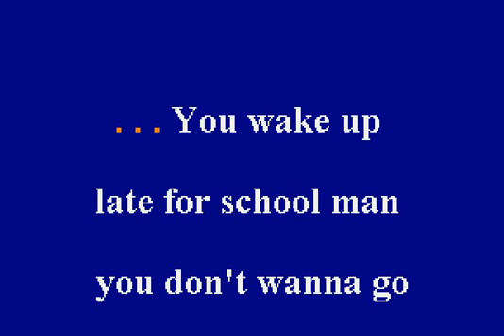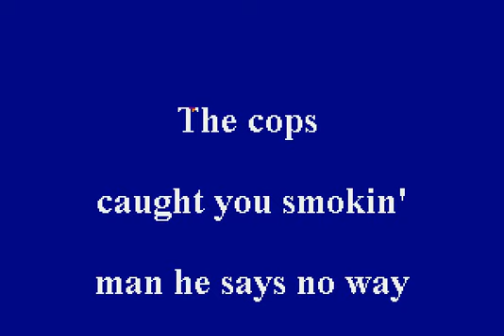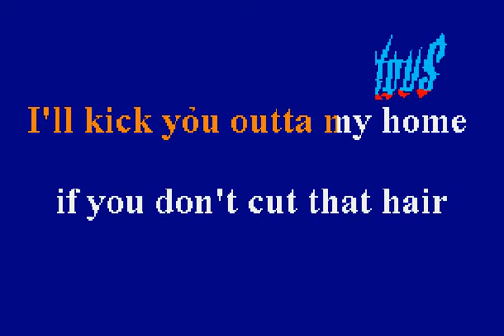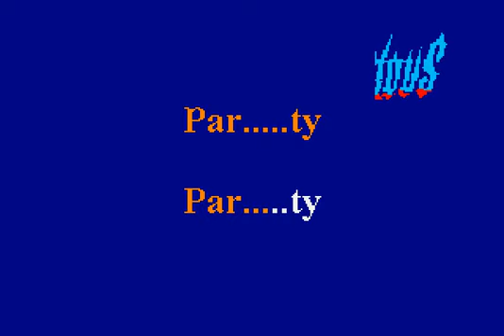Beastie Boys - Fight For Your Right To Party - Karaoke